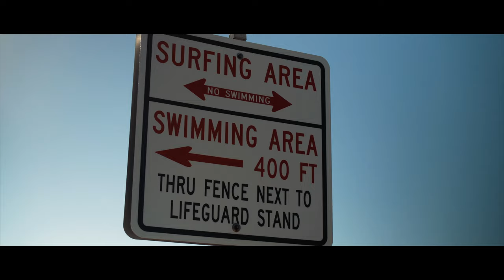THE OCEAN | CINEMATIC VLOG | ZHIYUN CRANE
Jacque Cousteau once said, "The Sea, once it casts its spell, holds one in its net of wonder forever." I got up early this morning to go capture the majesty, freedom and adventure of the ocean with my Sony a6500, my Zhiyun Crane and my 35mm lens.

2017 Goals:
-Collaborate with other filmmakers
-Review great film products & gear
-Do travel vlogs

-FCPX
-Color Finale